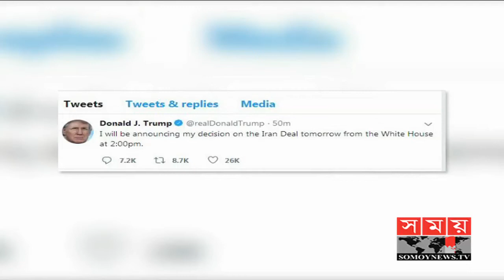আজ ইরানের সঙ্গে পরমাণু চুক্তির সিদ্ধান্ত জানাবেন ট্রাম্প | USA News | Iran News | Somoy TV